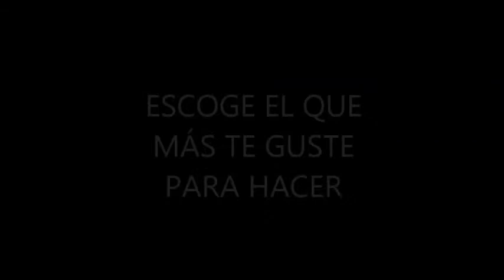TIGER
SERIE ANIMALES SALVAJES:  TIGRE
WILD ANIMALS: TIGER